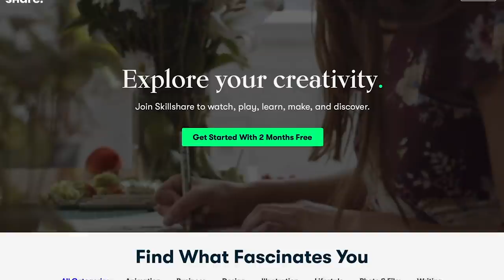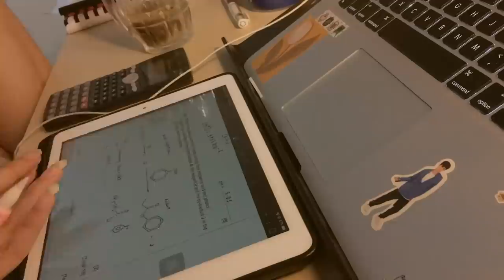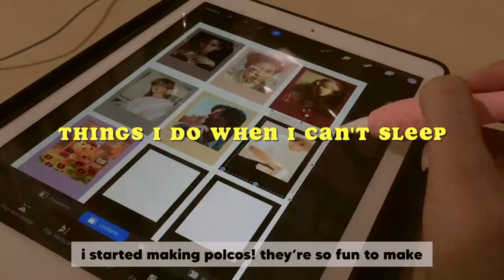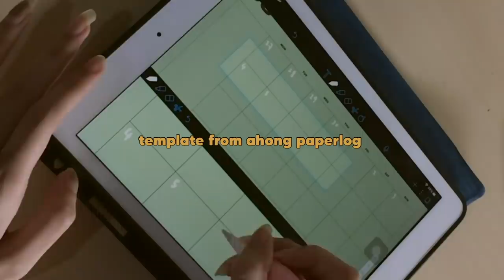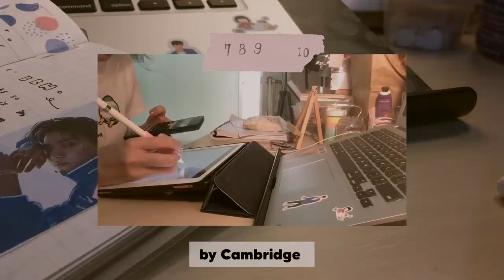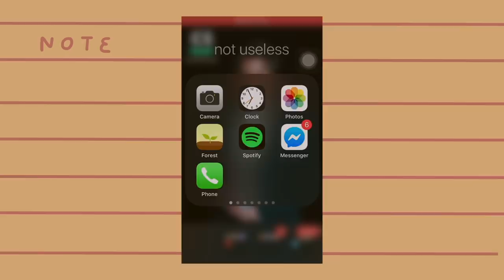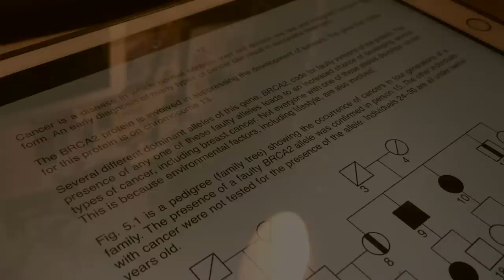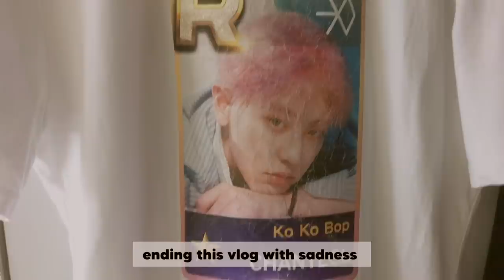study vlog - preparing for online exams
F in the comments for my chanyeol shirt 😔

may calendar:  @ahong_paperlog